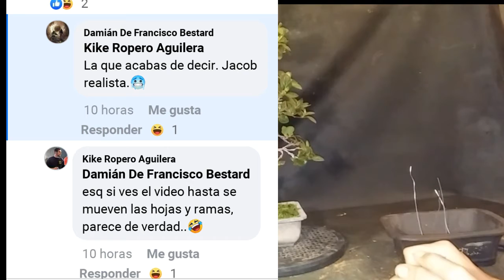AZALEA SATSUKI-ODIO TRASPLANTAR ESTA ESPECIE😭😭😭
Especie Azalea comentada+Trasplante